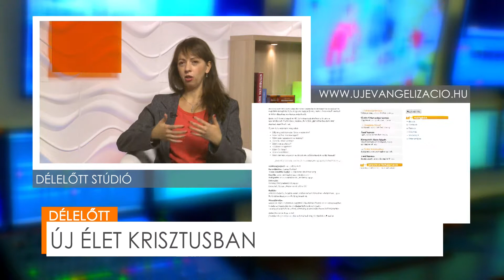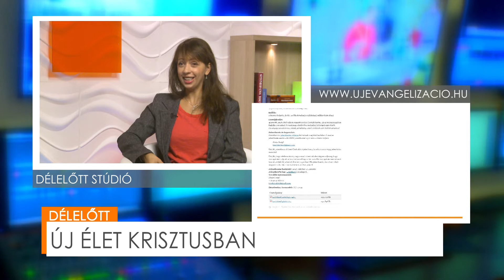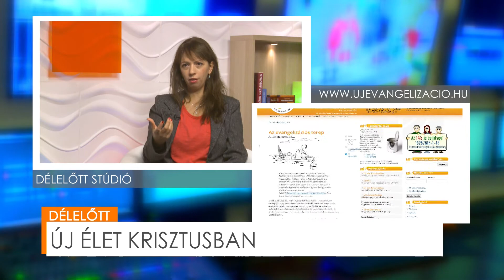DÉLELŐTT - Új élet Krisztusban - Arm Katalin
A Szent András Evangelizációs Iskola vidéki városokban is elindítja kurzusait. Kiknek szólnak ezek? Miről szólnak? Arm Kati, az evangelizációs iskola titkára volt a Délelőtt vendége.